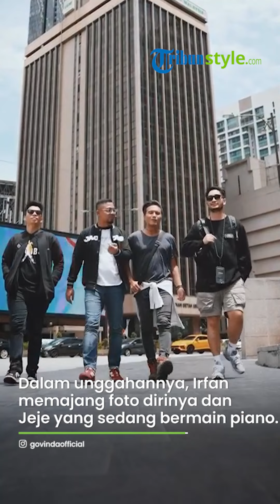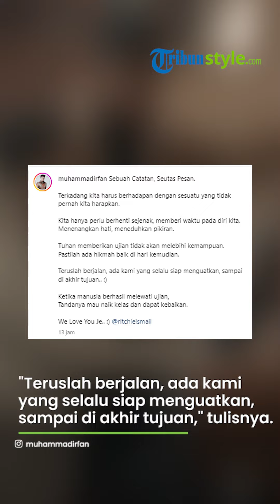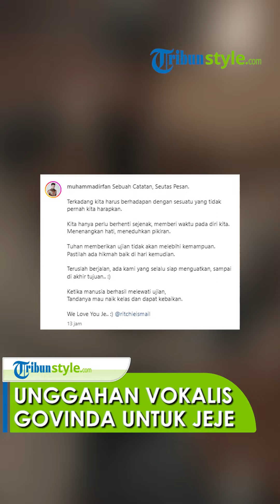Dugaan Selingkuh Syahnaz, Irfan Vokalis Govinda Buat Unggahan Berisi Dukungan untuk Jeje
TRIBUN-VIDEO.COM - Muhammad Irfan Hadiri, vokalis Govinda yang akrab disapa Irfan Govinda membuat unggahan spesial di Instagram untuk Jeje, suami Syahnaz Sadiqah.

Meski tak disebutkan secara terang-terangan, unggahan itu diduga untuk memberikan semangat pada Jeje di tengah kasus dugaan selingkuh Syahnaz Sadiqah dan Rendy Kjaernett.

Irfan membuat unggahan itu pada Kamis (22/6/2023).

Dalam unggahannya, Irfan memajang foto dirinya dan Jeje yang sedang bermain piano.

Di caption unggahan, Irfan menuliskan kata-kata bijak meminta Jeje agar tetap kuat.

"Teruslah berjalan, ada kami yang selalu siap menguatkan, sampai di akhir tujuan.." tulisnya.

Sebagai informasi, dugaan selingkuh Syahnaz dengan aktor Rendy Kjaernett tengah jadi sorotan setelah dibongkar istri Rendy, Lady Nayoan.

(TribunStyle/Galuh Palupi)